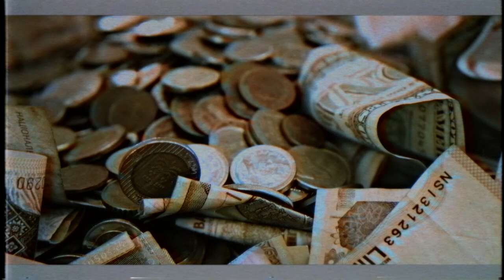Planeta Carbono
Trabalho de Geografia sobre poluição atmosférica.
Planeta Carbono é um anúncio ficcional que aparece para espaçonaves que chegam perto do perímetro interplanetário da terra, ressaltando o planeta como polo de produção industrial segundo o modelo capitalista de produção e consumo.